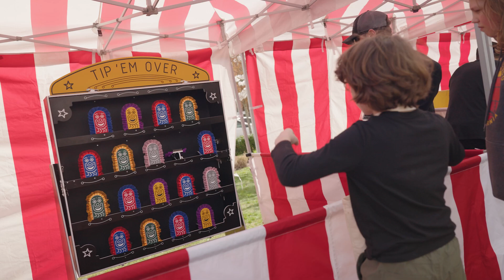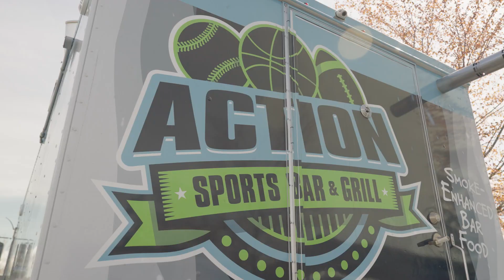Easter Event 2024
Easter at Ten Trails 2024